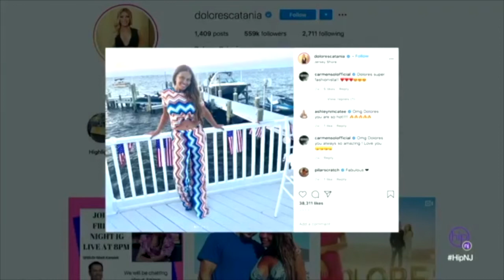Alternative Medicine with Arturo Mesquite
Dr. Arturo Mesquite helps professionals eliminate anxiety so they live a more fulfilled life. His passion is helping people get to the root cause of anxiety,  removing trauma and physical pain from the body on the spot. A one-of-kind all-inclusive innovative approach that changes lives permanently.

Not very many of us understand how to get and stay healthy.  That's why we feel tired and sad.  That's why we gain weight and often develop devastating diseases.  That's why we have such low self-esteem.  That's why sometimes life hardly seems worth living.

Despite all of the money we spend, we continue to feel more anxious, overwhelmed and tired.  And the more we try to feel good the more hopeless we feel until all too often we just give up. Getting healthy is not nearly as complicated as we've all been lead to believe.  I can help you reach your health goal with my total wellness approach.

Dr. Arturo Mesquite is an international leader in the world of holistic mental healing, metabolic nutrition, and hands-on neurological reset expert. Having provided treatments at Passages Malibu Rehab and Season's Recovery Centers in Malibu, CA. Arturo is a firm believer in treating the whole person by utilizing the human body's innate ability to heal. Two decades of experience makes Arturo one of the most respected names in the health industry. Arturo has helped many Hollywood stars, fashion designers, fitness celebrities and most recently a middleweight world champion boxer. Arturo practices in Miami Beach, Florida.  He also offers services in NYC and abroad, regularly practicing in Zurich, Switzerland.